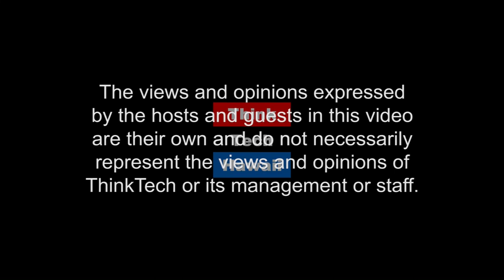Fixing the Payroll and HR Chaos (Business In Hawaii)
Payroll and HR made easy.  This week on Business in Hawaii Reg Baker and guest Sanjay Mirchandani talk about how to simplify the payroll and HR functions in your company.